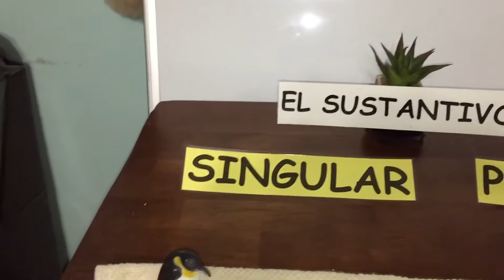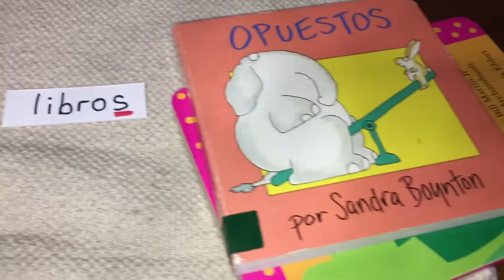Singular Plural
3&4